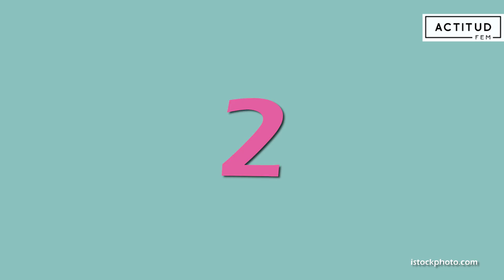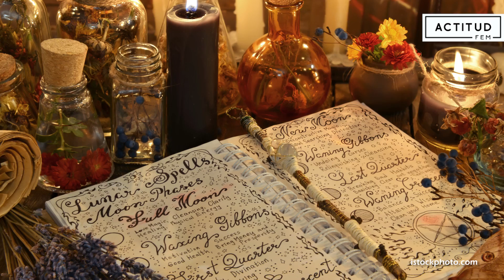5 Brujas reales más temibles de la historia | ActitudFem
Son muchas las leyendas acerca de las brujas y por lo general asumimos que son seres fantásticos que solo existen en nuestros malos sueños.
Esto no es del todo correcto, pues en este Top te presentaremos a 5 brujas que en realidad Sí existieron.